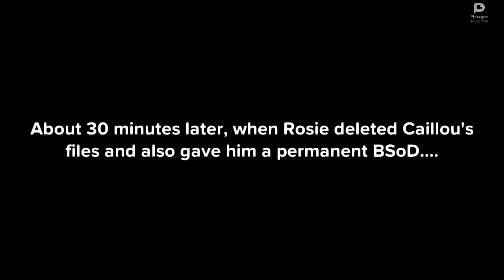Rosie Hacks Caillou's Computer